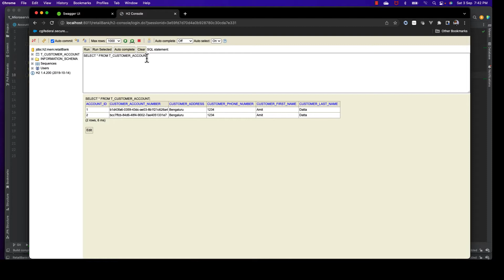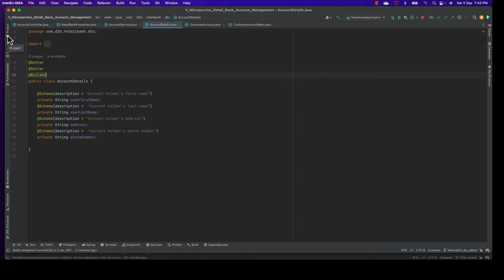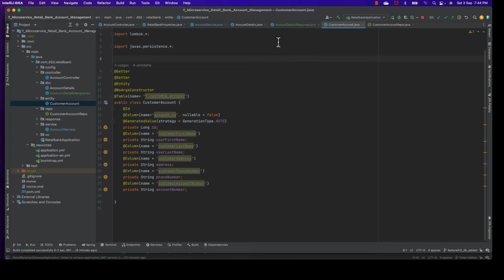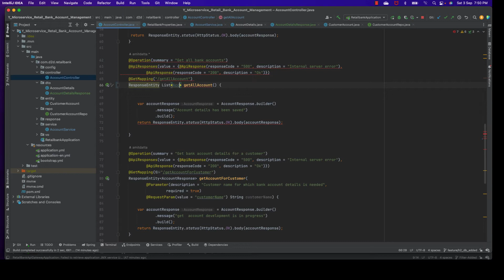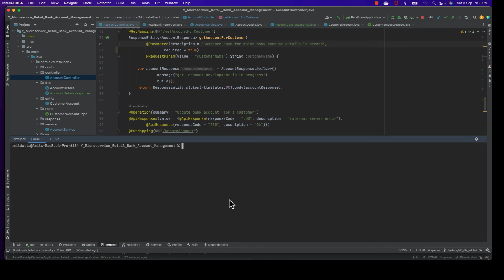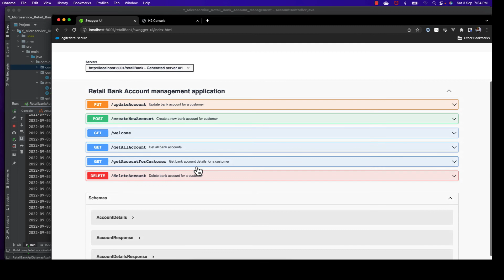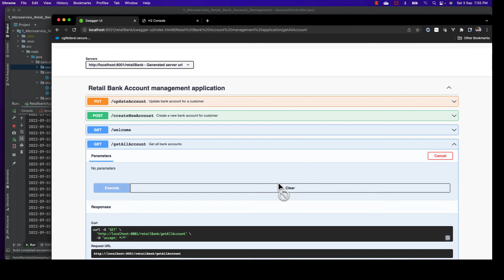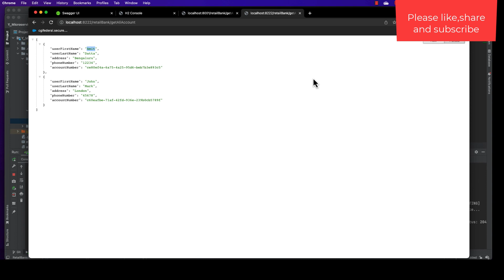How to use Spring Data JPA to get data from database using Get Mapping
How to implement a REST GET api endpoint to fetch data from database using Spring jpa .